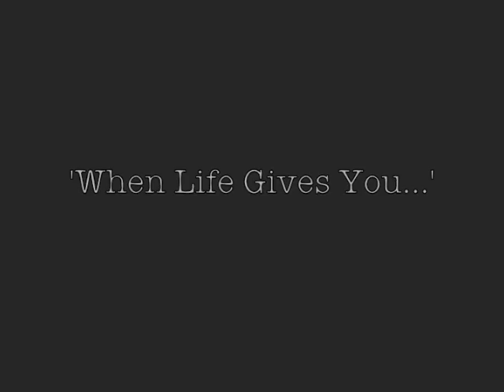'When Life Gives You...' - A Johnnings Animation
Meet Baron Von Pucker! I would like to thank James for submitting the name and everyone else who submitted names and voted! If you'd like to keep up on my progress (and participate)! Please 'like' my facebook page! Thanks!